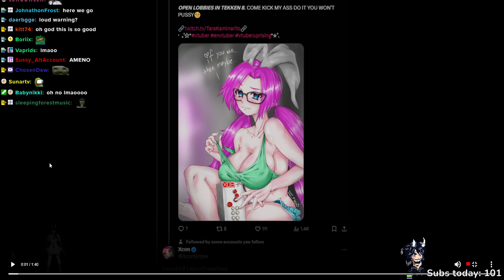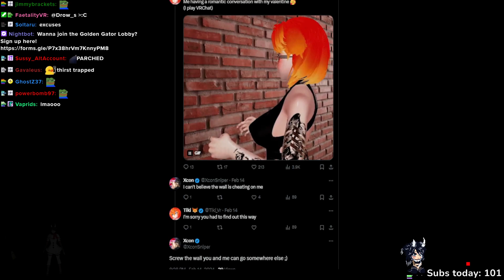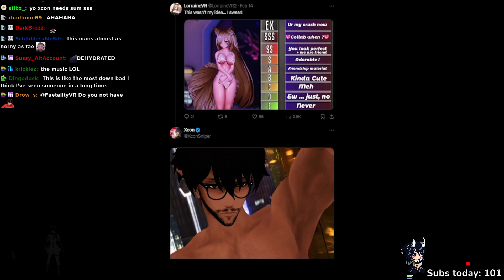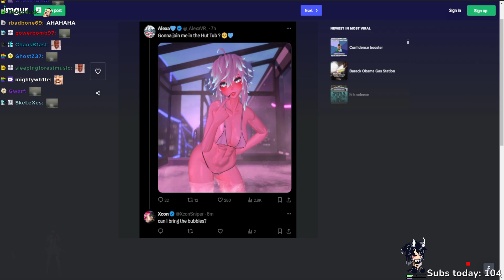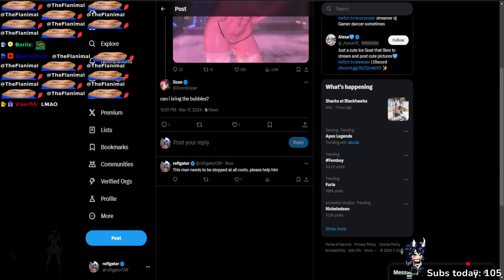3 17 24 roflg 02